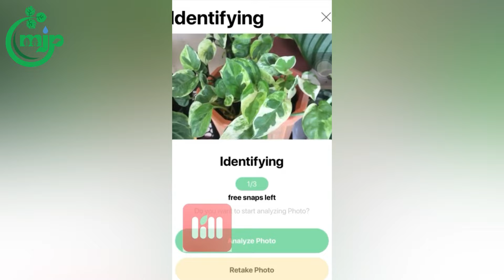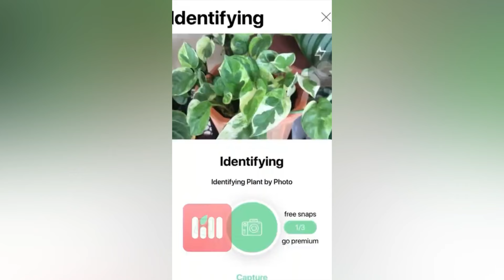ITO PALA ANG IBIGSABIHIN NG HALAMAN NA MAY PUTI ANG DAHON / Variegated plants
Share mo ang video na ito!